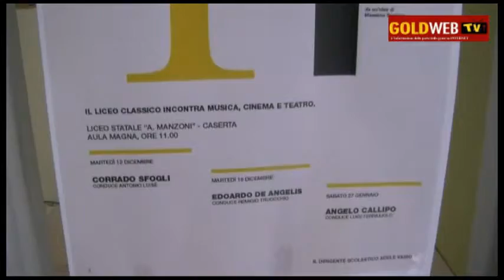VIDEO. CE. Al 'Manzoni' la tre giorni 'Tradizioni & Tradimenti'. Parla il maestro SFOGLI